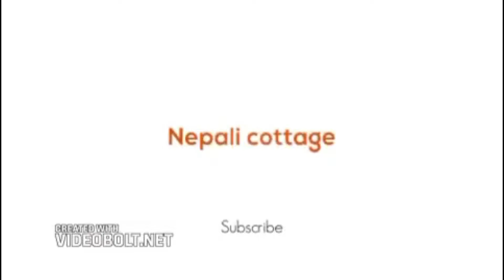Great work on family group to remember Nepali Cottage